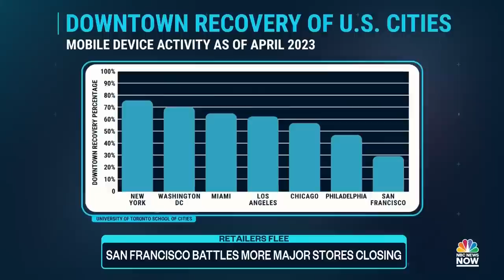San Francisco faces major store closures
San Francisco continues to face store closures as major retailers are leaving the once bustling city. The loss of businesses is the city's latest obstacle alongside issues of drugs and homelessness. NBC News' Jacob Ward reports.